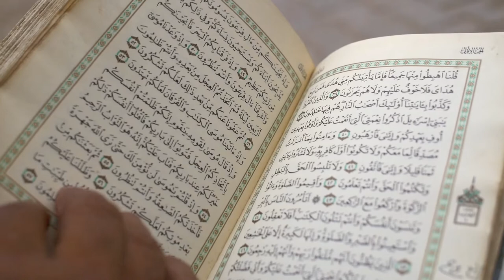Hindu Musalmanon se jalte kyun hein?